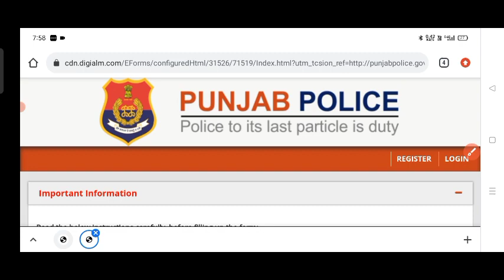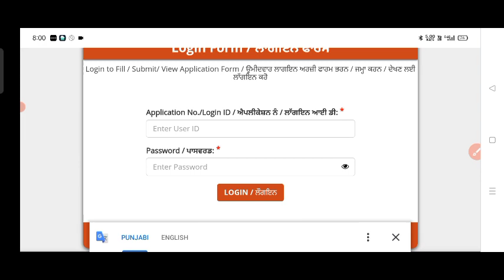Punjab Police Constable Physical Admit card out | Punjab Police Constable Physical Admit Card 2021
punjab police_physical_admit_card,
punjab_govt jobs,

Punjab Police constable admit card release / Punjab Police Bharti
update/Punjab govt job update
Punjab police constable resultpunjab police constable result
2021,punjab police result,punjab police constable result 2021
date,punjab police constable result new update,punjab police result
2021,punjab police,punjab police constable result 2021 update punjab
test date 2021,punjab police constable cut off.punjab police constable
physical update,punjab police constable result new update,punjab
police admit card,punjab police admit card 2021,punjab police
constable admit card,punjab police constable admit card 2021,punjab
police constable exam admit card,punjab police,punjab police bharti
2021,punjab police constable,punjab police constable exam admit
card 2021,punjab constable admit card,punjab police constable bharti
physicalpunjab police bharti admit card 2021,punjab police physical
admit card,punjab police constable bharti 2021, punjab police,punjab
police driver constable roll number slip,punjab police constable,punjab
police bharti 2021,punjab police physical date,police driver constable
roll number slips,punjab police constable cut off 2021,punjab police
recruitment.punjab police constable cut off.punjab police constable merit
list 2021,punjab police constable bharti 2021,punjab police result.punjab
police result 2021,punjab police vacancy 2021,punjab police cut off,